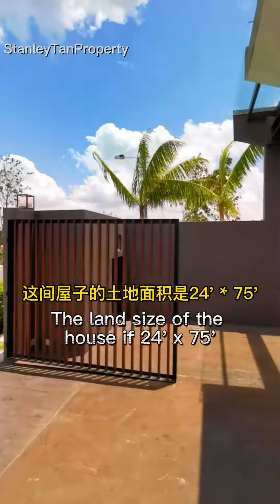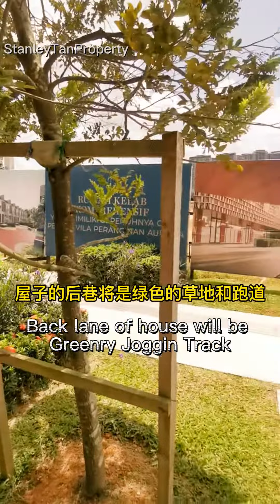Aurora Resort Villas - Johor Bahru Iskandar Puteri New Project near Legoland & Medini Horizon Hills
𝐍𝐞𝐰 𝐒𝐮𝐩𝐞𝐫 𝐋𝐢𝐧𝐤 𝐇𝐨𝐮𝐬𝐞 𝐀𝐭 𝐈𝐬𝐤𝐚𝐧𝐝𝐚𝐫 𝐏𝐮𝐭𝐞𝐫𝐢
𝐀𝐮𝐫𝐨𝐫𝐚 𝐒𝐞𝐧𝐭𝐫𝐚𝐥 𝐑𝐞𝐬𝐨𝐫𝐭 𝐕𝐢𝐥𝐥𝐚

-𝐋𝐚𝐧𝐝 𝐒𝐢𝐳𝐞 : 𝟐𝟒’ 𝐱 𝟕𝟓’
- 𝐁𝐮𝐢𝐥𝐭 𝐮𝐩 𝟐,𝟖𝟑𝟑 𝐬𝐟
- 𝟒 𝐛𝐞𝐝𝐫𝐨𝐨𝐦 𝟒 𝐛𝐚𝐭𝐡𝐫𝐨𝐨𝐦 ; 𝟏 𝐩𝐨𝐰𝐞𝐫 𝐫𝐨𝐨𝐦
- 𝐂𝐥𝐮𝐛𝐡𝐨𝐮𝐬𝐞
- 𝐆𝐚𝐭𝐞𝐝 & 𝐆𝐮𝐚𝐫𝐝𝐞𝐝
- 𝐅𝐫𝐞𝐞𝐡𝐨𝐥𝐝
- 𝐂𝐨𝐦𝐦𝐞𝐫𝐜𝐢𝐚𝐥 𝐓𝐢𝐭𝐥𝐞
- 𝐍𝐞𝐱𝐭 𝐭𝐨 𝐇𝐨𝐫𝐢𝐳𝐨𝐧 𝐇𝐢𝐥𝐥𝐬 & 𝐌𝐚𝐫𝐥𝐛𝐨𝐫𝐨𝐮𝐠𝐡 𝐂𝐨𝐥𝐥𝐞𝐠𝐞 ,𝐑𝐚𝐟𝐟𝐥𝐞𝐬 𝐀𝐦𝐞𝐫𝐢𝐜𝐚𝐧 𝐒𝐜𝐡𝐨𝐨𝐥
- 𝐂𝐂𝐂 : 𝟐𝟎𝟐𝟒 𝐐𝟑

𝐍𝐨𝐰 𝐏𝐚𝐜𝐤𝐚𝐠𝐞:
🌟𝐅𝐫𝐞𝐞 𝐥𝐞𝐠𝐚𝐥 𝐟𝐞𝐞𝐬 𝐨𝐧 𝐒𝐏𝐀
🌟𝐅𝐫𝐞𝐞 𝐥𝐞𝐠𝐚𝐥 𝐟𝐞𝐞𝐬 𝐨𝐧 𝐋𝐨𝐚𝐧
🌟𝐅𝐫𝐞𝐞 𝐬𝐭𝐚𝐦𝐩 𝐝𝐮𝐭𝐢𝐞𝐬 𝐨𝐧 𝐋𝐨𝐚𝐧
🌟𝐅𝐫𝐞𝐞 𝐥𝐞𝐠𝐚𝐥 𝐟𝐞𝐞𝐬 𝐨𝐧 𝐃𝐞𝐞𝐝 𝐨𝐟 𝐀𝐬𝐬𝐢𝐠𝐧𝐦𝐞𝐧𝐭 & 𝐏𝐨𝐰𝐞𝐫 𝐀𝐭𝐭𝐨𝐫𝐧𝐞𝐲
🌟𝐅𝐫𝐞𝐞 𝐃𝐢𝐬𝐛𝐮𝐫𝐬𝐞𝐦𝐞𝐧𝐭 𝐨𝐧 𝐒𝐏𝐀 & 𝐋𝐨𝐚𝐧 𝐨𝐧𝐥𝐲

Selling Price Start from RM 805 k

Kindly Call or Whatsapp for House Viewing